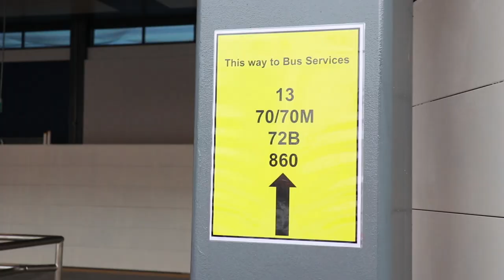Yio Chu Kang Interchange - Partial Opening of New Expansion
On 13 October Sunday, a new section of the Yio Chu Kang interchange was opened to public. Services 13. 70/70M, 72B, and 860 were relocated to the new berths.

Video shot with Canon EOS 800D